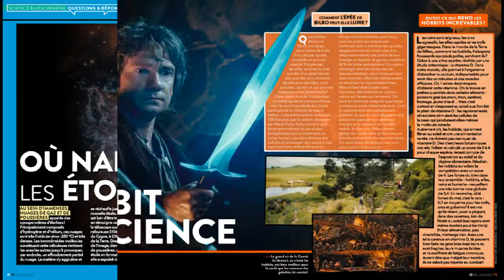Sommaire SVJ - Juin 2020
Vidéo de présentation du magazine Science & Vie Junior de juin 2020